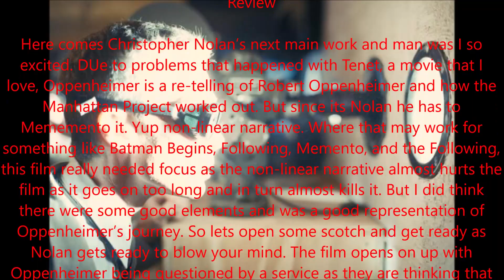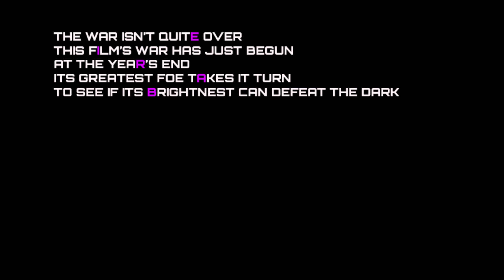Oppenheimer Review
Lets see what the father of the Atomic Bomb and Christopher Nolan make together.